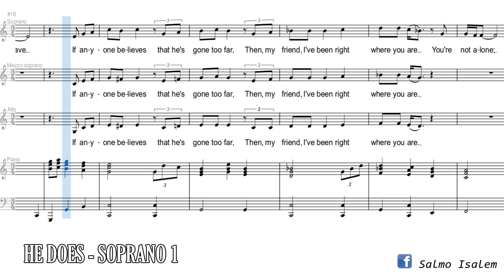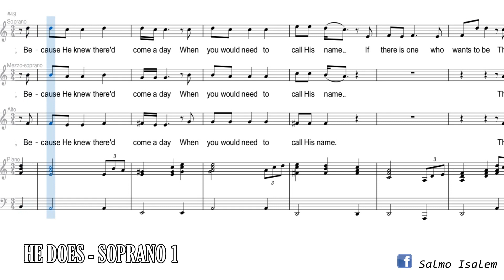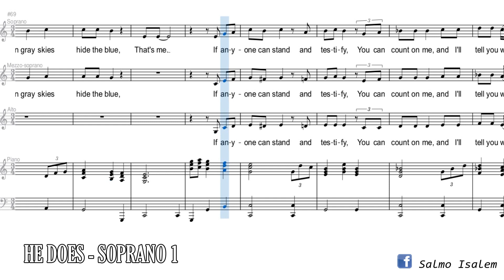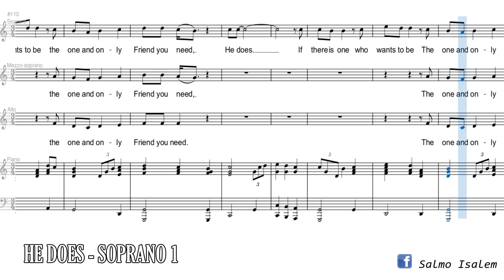He Does (Soprano 1) - Kevin Higginbotham